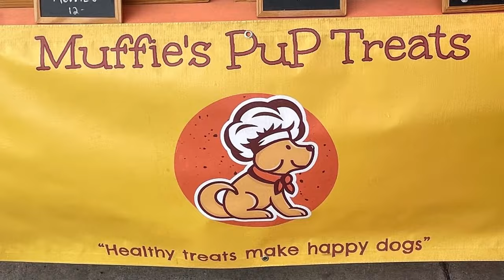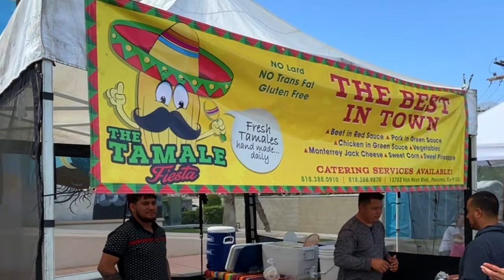Surprising Finds At The FARMER'S MARKET In Palm Springs, CA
In addition to the expected fruits and vegetables, I found a number of surprising items I wasn't expecting to see at the Palm Springs Farmer's Market this week.

It's held on Saturdays, from 8am to 1pm, from October to May.